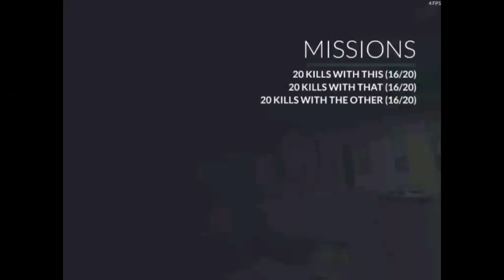Critical Ops| Team Death match Update!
In this video I play Critical Ops. In one of the most recent updates they added TeamDeathmatch, which is my favorite gamemode so I just had to play it again.

I have lost interest in speedpaints, if I ever do another it will be on a profile picture where I take a picture from the Internet and either turn it into my character or a friends.

Songs:

Maria Rubel - Light & Darkness

Tom Player - Crack the Sky

SunnYz - Senso

Game: Critical Ops